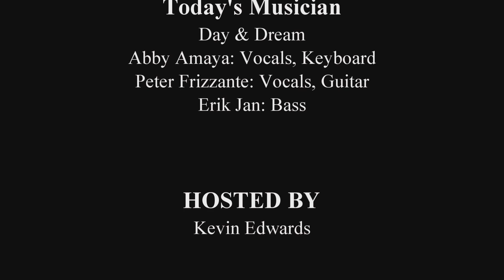The Basement Session with Day & Dream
Day & Dream is based out of Asheville, Nc they play dreampop, Indierock music.  They will be performing there new single "Hidden Cinema" plus another new unreleased song, come and find out why Day & Dream is getting rave reviews on the internet!